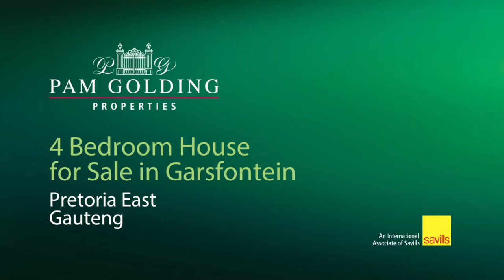4 bedroom house for sale in Garsfontein | Pam Golding Properties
Beautiful spacious family home with flatlet
Ideal property for a big family. The fourth bedroom can also be used as another entertainment area for the kids. Enjoy sundowners at the bar area at the lapa while cooling off in the sparkling blue pool. The flatlet is ideal for parents living in or renting out. Ample parking for cars, caravans and trailers.

Garsfontein is a family orientated area with excellent schools, shopping malls and parks.